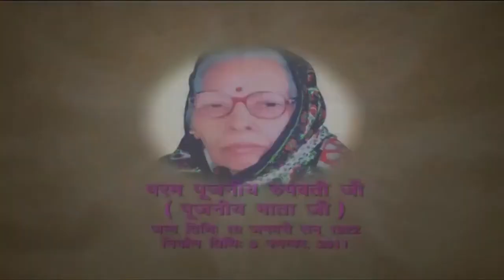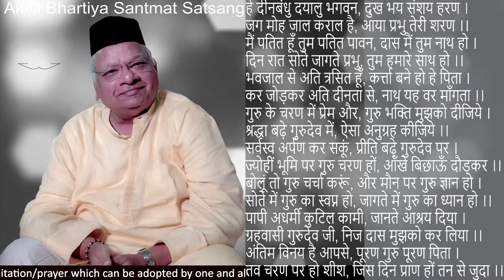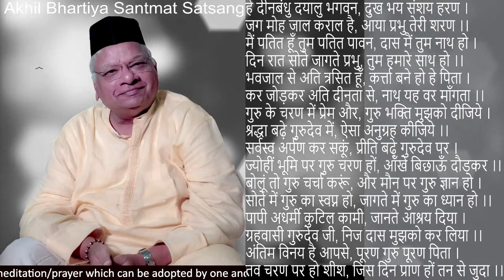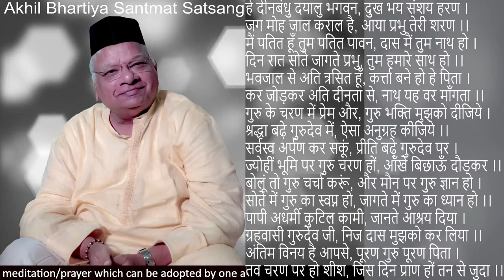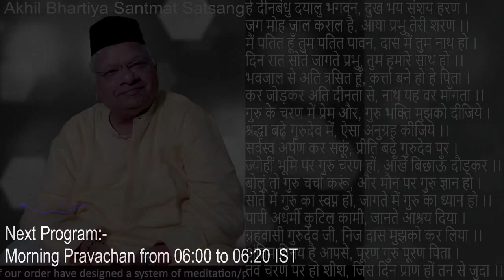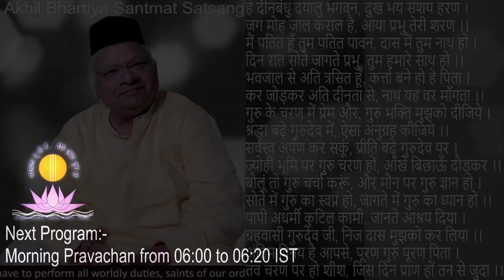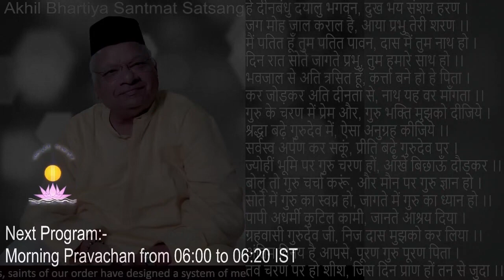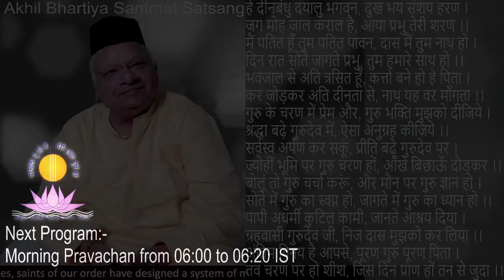ABSS Evening Meditation for Health, Wealth & Prosperity is from 19 00 to 20 00 IST ANANDYOG